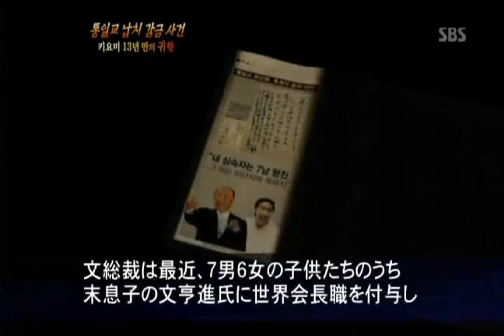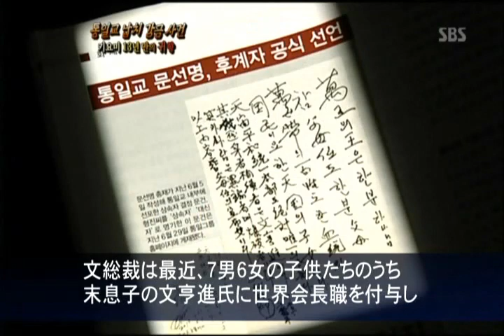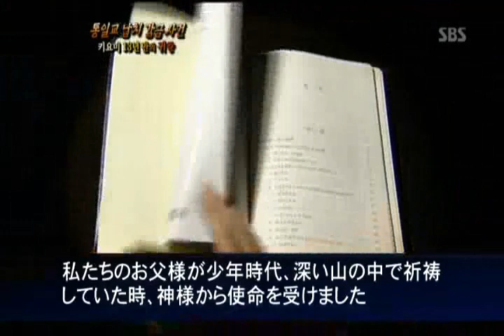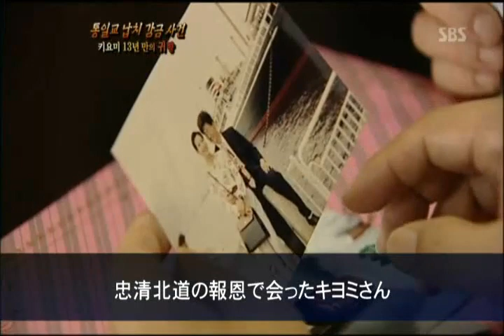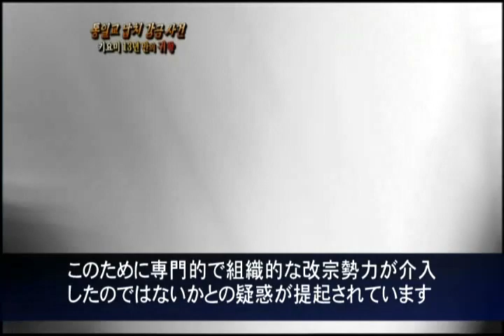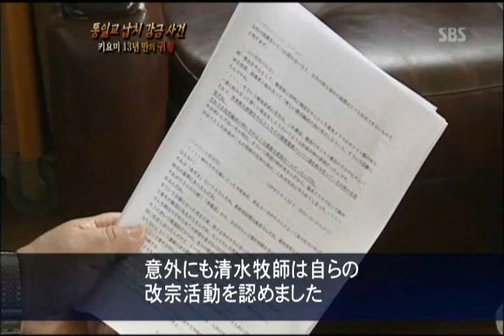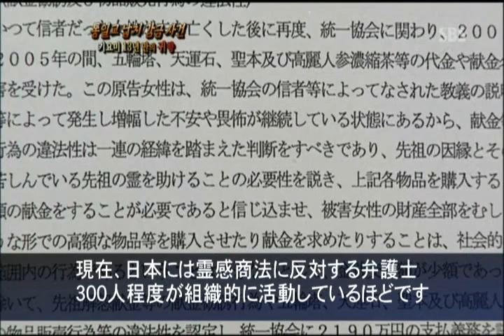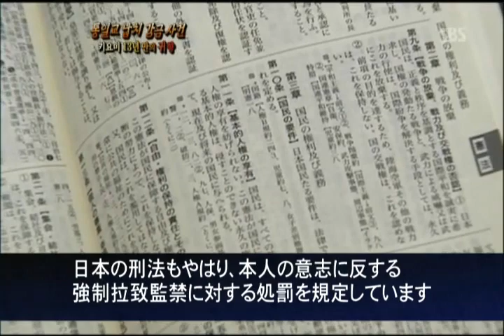ドキュメント 統一教会 ③ 拉致監禁事件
※注意※
信者家族による統一教会からの奪回＝｢脱会強要｣や｢拉致監禁｣と称す教団視点のドキュメンタリー番組です

｢統一教、拉致監禁事件 キヨミ13年ぶりの里帰り｣
2010年10月6日　韓国SBSテレビ

統一教会 통일교
Unification Church
世界基督教統一神霊協会 세계기독교통일신령협회
Holy Spirit Association for the Unification of World Christianity HSA-UWC
世界平和統一家庭連合 세계평화통일가정연합
Family Federation for World Peace and Unification FFWPU